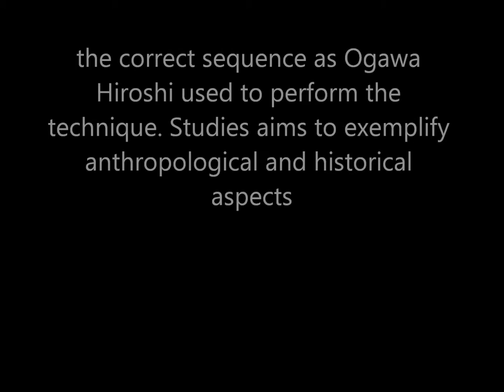Ogawa Ryu - Classic Jujutsu - Tokubetsu no Jugyou - 2013